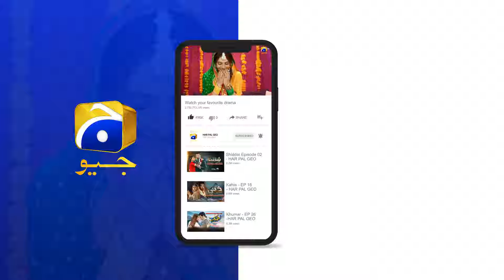Larkay Ne Amber Ki Zindagi Kharab Kardi || Dao || Har Pal Geo